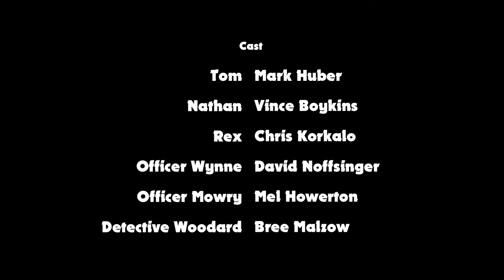Guilt's Visitor | Short Film 2019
Guilt's Visitor
Never look guilt in the eye.

Directed by Michael Jones
Written by David Noffsinger
Produced by David Noffsinger and Mel Howerton
Executive Produced by David Noffsinger and Chris Korkalo
Director of Photography   Michael Jones
Production Design   Mel Howerton
Editor   Jackson Begley
Music  Christian O'Neil
Composer   Chris Korkalo

CAST
Tom - Mark Huber
Nathan - Vince Boykins
Rex - Chris Korkalo
Officer Wynne - David Noffsinger
Officer Mowry - Mel Howerton
Detective Woodard - Bree Malzow
Detective Murman - Moe Gani
Coroner - Allison Joyce
Crime Scene Investigator - Wesley Noffsinger
Crime Scene Investigator - Daniel Molyneux
Crime Scene Photographer - Ivan Woodard

East Wind Productions